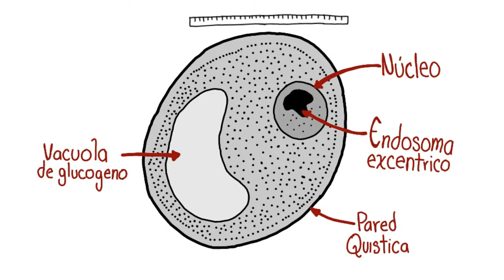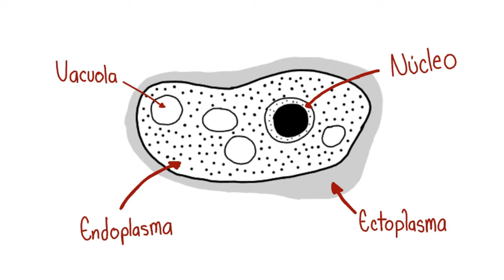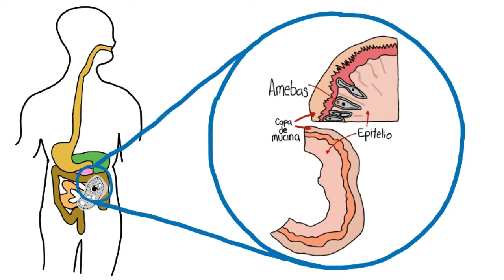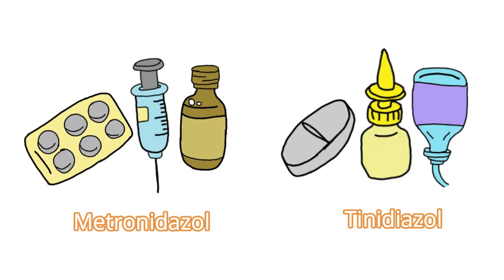Iodamoeba butschlii 6.0 ||Parasitología || Amebas || Amebiasis intestinal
En este video hablamos sobre características generales, morfología, epidemiologia, ciclo de vida, patogenia, diagnóstico, tratamiento y prevención del parasito Iodamoeba bustchlli

00:00 Introducción
00:25 Morfología
01:16 Epidemiología
01:35 Ciclo de vida
02:25 Patogenia
02:38 Manifestaciones Clínicas
03:03 Diagnóstico
03:24 Tratamiento
03:37 Prevención